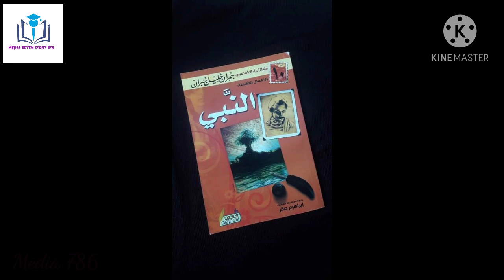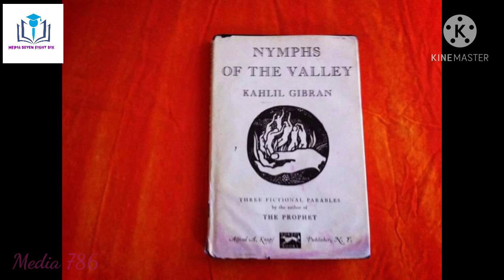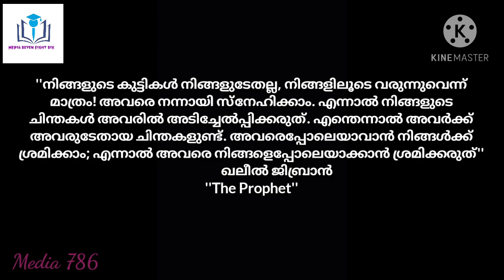ജിബ്രാന്‍ ഖലീല്‍ ജിബ്രാന്‍جبران خليل جبران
أديب وشاعر المهجر

ഖലീൽ ജിബ്രാൻ (ജനുവരി 6, 1883 - ഏപ്രിൽ 10, 1931) ലോകപ്രശസ്തനായ കവിയും ചിത്രകാരനുമായിരുന്നു. പൗരസ്ത്യദേശത്തു നിന്നും വിശ്വസാഹിത്യത്തിൽ ചിരപ്രതിഷ്ഠനേടിയ അപൂർവം കവികളിലൊരാളാണ് . ലെബനനിൽ ജനിച്ച ജിബ്രാൻ ജീവിതത്തിന്റെ സിംഹഭാഗവും അമേരിക്കൻ ഐക്യനാടുകളിലാണു ചെലവഴിച്ചത്.1923ൽ എഴുതിയ പ്രവാചകൻ എന്ന കാവ്യോപന്യാസസമാഹാരമാണ് ജിബ്രാനെ പാശ്ചാത്യ ലോകത്ത് പ്രശസ്തനാക്കിയത്.
തന്റെ സാഹിത്യജീവിതം ജിബ്രാൻ ആരംഭിക്കുന്നത് അമേരിക്കയിൽ വെച്ചാണ്. അറബിയിലും, ഇംഗ്ലീഷിലും അദ്ദേഹം രചനകൾ നടത്തി. സാഹിത്യ രാഷ്ട്രീയ രംഗത്തെ ഒരു വിമതനായിട്ടാണ് ഇപ്പോഴും അദ്ദേഹത്തെ അറബ് ലോകം കണക്കാക്കുന്നത്. ഗദ്യകവിതകൾ എന്ന ഒരു ശാഖതന്നെ അദ്ദേഹം അവതരിപ്പിച്ചു. അദ്ദേഹത്തിന്റെ നാടായ ലെബനോണിൽ ജിബ്രാൻ ഇപ്പോഴും ഒരു സാഹിത്യനായകൻ തന്നെയാണ്.